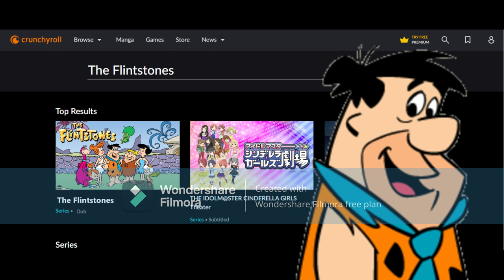The Flintstones on Crunchyroll (Hanna-Barbera/Anime meme)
What if you searched for 'The Flintstones' on Crunchyroll. It's a good idea.